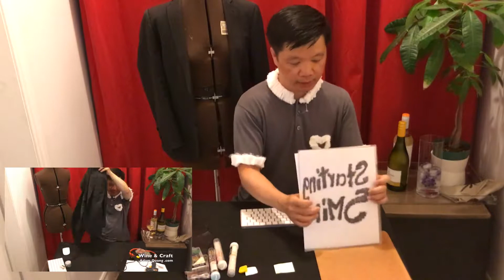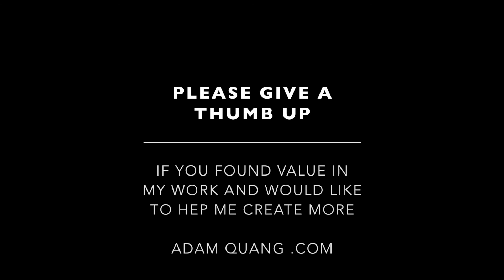EP20 Upcycle Old Blazer, Favour Quote With Beads And Glue Gun ❯ Adam Quang Wine And Craft Timelaspe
Upcycle old blazer, blinging it up with beads and glue gun
✂️ You’ll need: Blazer / T-shirts, beads, glue gun, tailor chalk  🍷👉 Grab a drink, join in
Adam Quang Wine & Craft show.
🍷$9.60 Santa Carolina Chardonnay / Chile
Last Friday / month - 8pm EST 📺 Facebook LIVE
If you found value in my work and would like to help me create more: